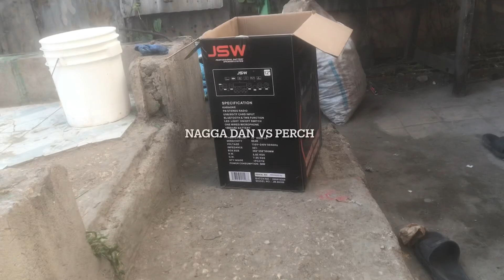🤯🤯nagga gone pon wickèd man endzz..🤬🤬and nagga catch 2pig 🐖 🐷 🐖 pon the farm🐖🐖🐖🐖